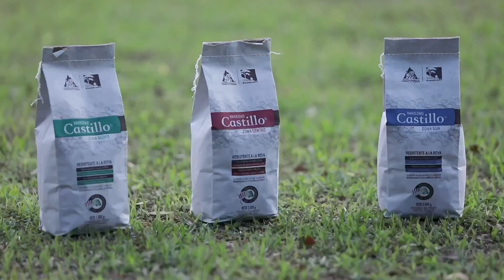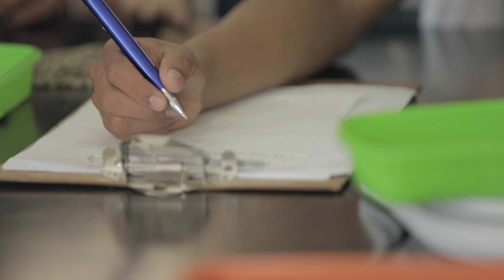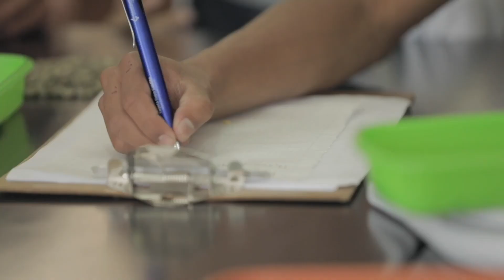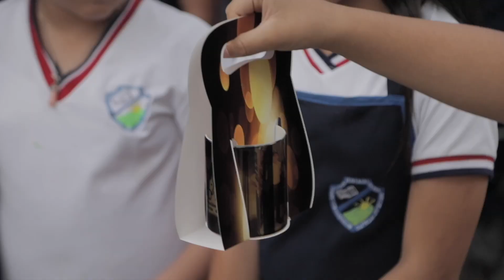Las Aventuras del Profesor Yarumo- Cafeteritos Bruselas Huila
Qué mejor manera de celebrar los 1.500 capítulos de Las Aventuras del Profesor Yarumo que con una historia especial, en un municipio especial, con gente y niños súper especiales.

Estaremos en Bruselas, corregimiento de Pitalito en el Departamento del Huila, un escenario mágico donde confluye todo para que en el café se proyecte el futuro de la gente y la región.

Los espero el domingo a las 6:00 p.m. en Canal Institucional. ¡Se los dice el Profesor Yarumo!